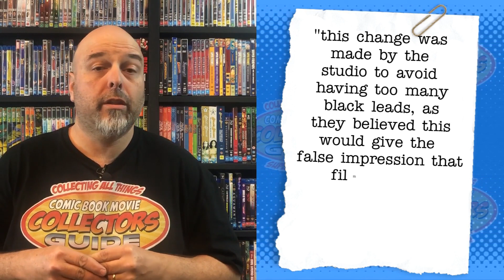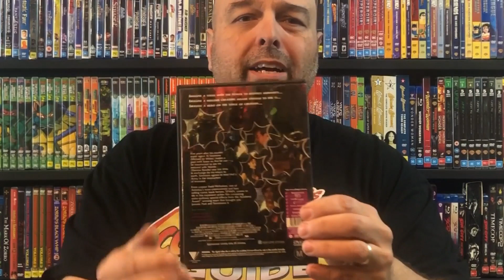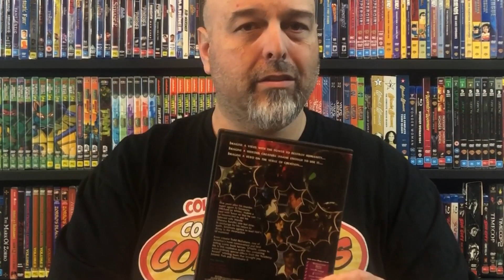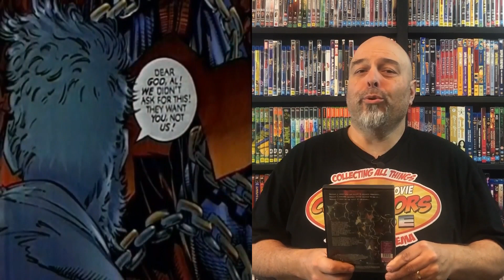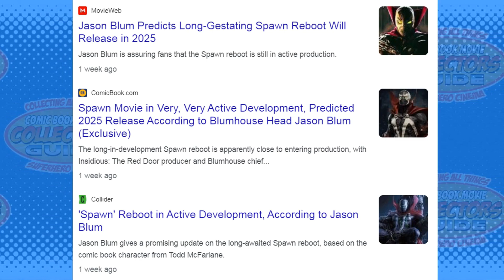Spawn 1997 on DVD Review & Full Guide Physical Media Superhero Movie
Spawn review is by Troy Bailey from the Comic Book Movie Collectors Guide your insight to collecting all things superhero cinema from movies, tv shows and cartoons on all forms of physical media from 4kHD, Blu-ray and DVD.

In this video Troy is looking at Spawn a live action Superhero movie with a run time of 96mins. The film was released into thereates on the 1st of August 1997. It was later released on the 22 April, 1998 on DVD and on Blu-ray on the 10th July, 2012 with no 4KHD release as of this video. It was written Alan B. McElroy with it directed by Mark A.Z. Dippé. The film was produced and distributed by New Line Cinema .